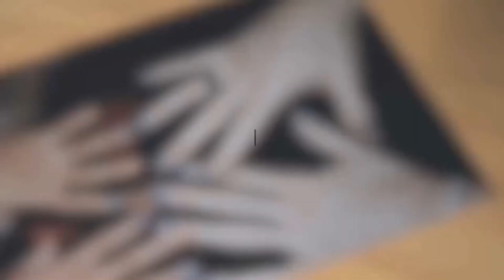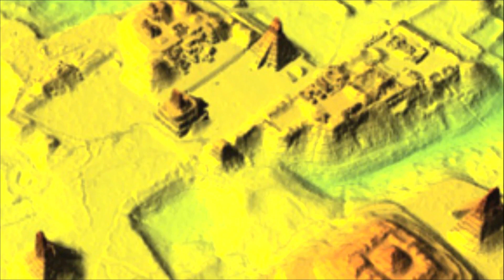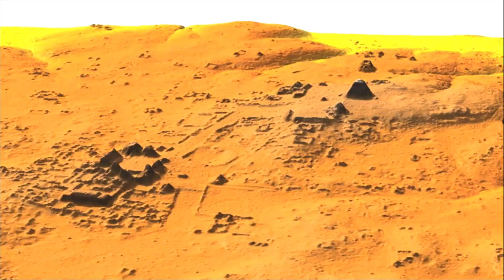Scientists Were Exploring A Jungle When They Found A Vast Maya Settlement Hidden Beneath The Canopy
In 2018 Scientists Exploring A Guatemalan Jungle Found A Sophisticated Maya Settlement..

The settlement was mysteriously abandoned. Engulfed by swathes of tropical foliage, it went undetected for more than a thousand years. Then, in 2018, a revolutionary new technology revealed the hidden landscape in phenomenal detail. Pyramids, temples and other man-made structures sprawled for miles through the rainforest – all of them testament to human ingenuity.